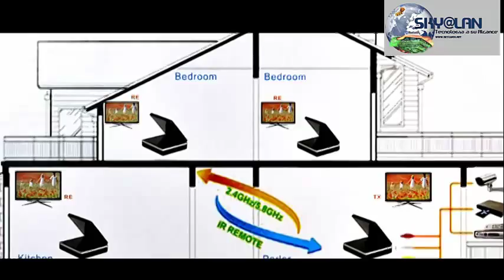Transmisor de Video y Señal IR de control Remoto Inalambrico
Espectacular dispositivo para transmitir señal de video de una lugar a otro en tu casa, ademas también puedes manipular el control remoto a distancia. tan solo conecta el transmisor de video IR a tu decodificador y el receptor lo instalar en otro televisor a no mas de 100 mtros de tu casa y lsto puedes controlar el decodificador y ver tus canales a distancia.